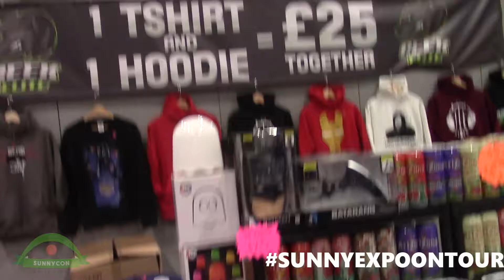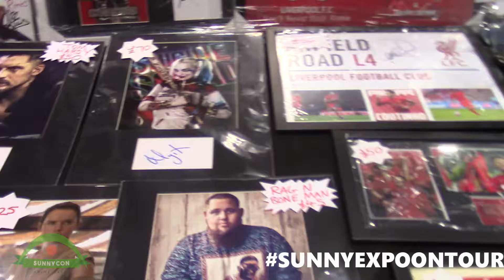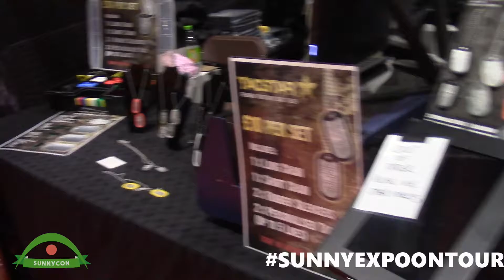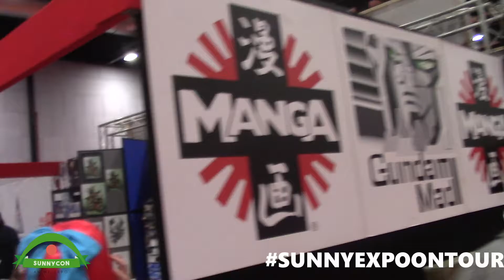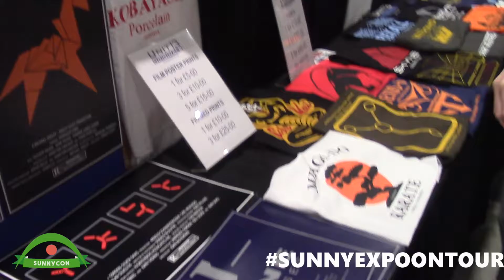SunnyExpoOnTour| Vlog #011 | MCM Liverpool, Traders Hall Walkaround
We had a walk around and look at the traders hall at MCM Liverpool. Here's what was on offer and you might also see a few familiar faces who will be coming to Sunny Expo in June.

For more SunnyCon Expo find us at these places;